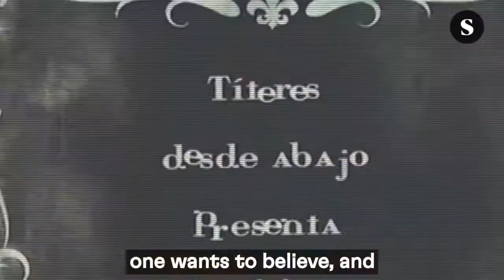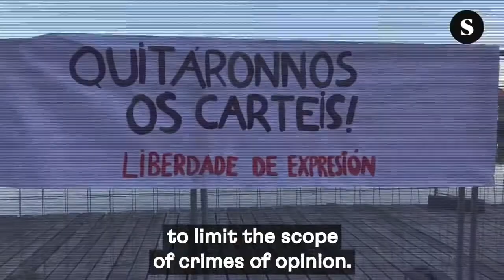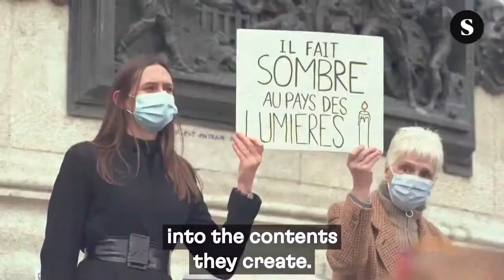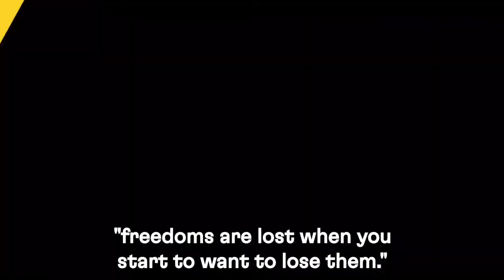Sphera | El Salto | Point of View: Rappers in prison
The rapper Pablo Hasél is currently in prison for the opinions he expressed in his songs and on social media.

The EU has warned Spain of the problematic use of several laws related to freedom of expression.